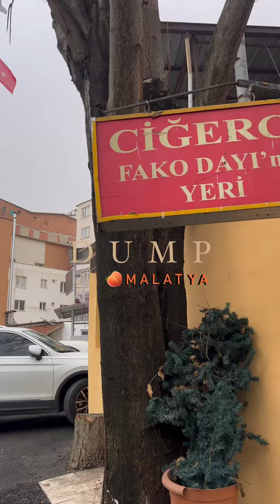Malatya kesitleri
𝐃𝐔𝐌𝐏.. 𝙈𝘼𝙇𝘼𝙏𝙔𝘼🍑